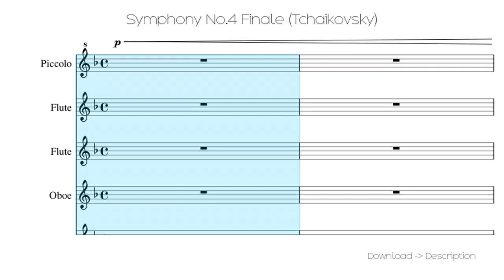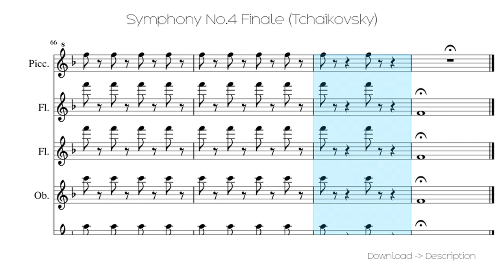🎶 Symphony No.4 Finale (Tchaikovsky) 🎸🎸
Sheet for song: 🎶 Symphony No.4 Finale (Tchaikovsky) 🎸🎸